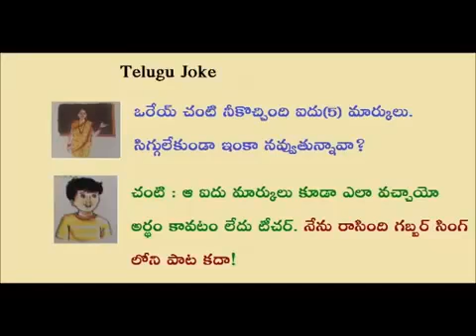Jokes in Telugu - Telugu Funny Cartoon Jokes - 70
Today's Jokes in Telugu - Navvu Navvinchu - Telugu Funny Cartoon Jokes  - 70. This is Telugu funny Cartoon Jokes.This  is  only for  entertainment.Watch Comedy Central, a combination of popular Telugu Cartoon Jokes.Watch and Enjoy Hilarious Telugu Cartoon Jokes.